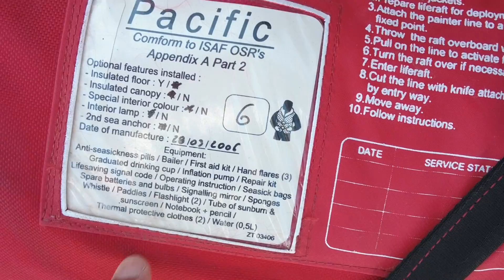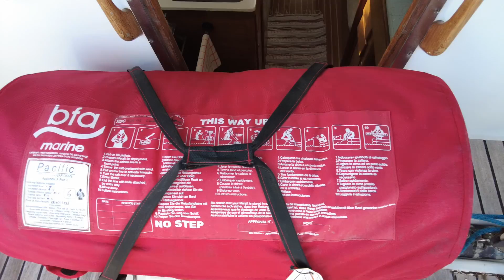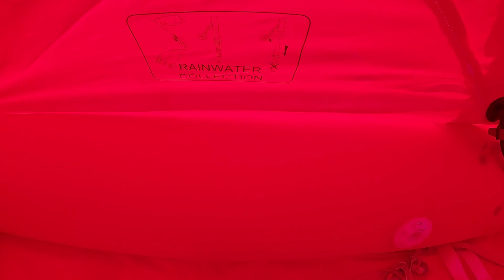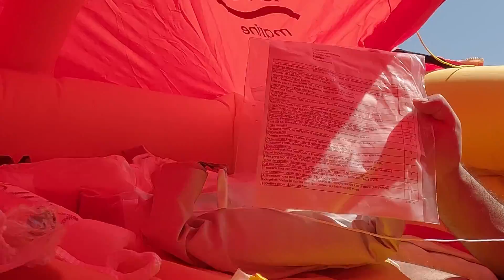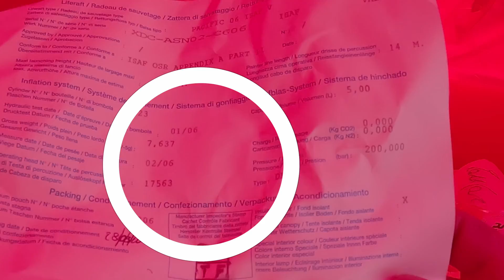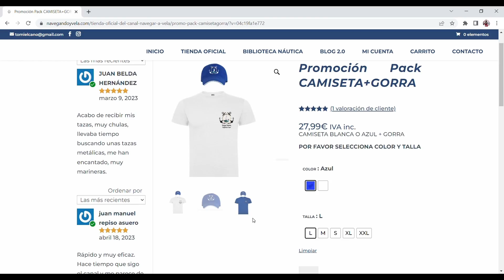Como funciona una BALSA SALVAVIDAS autoinflable y que hay en su interior, prueba real. EP. 50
Es una buena idea saber como accionar una balsa salvavidas y estar familiarizado con el kit de supervivencia que tiene en su interior. ¡Espero no tener que usarla nunca pero por si acaso, mejor saber que hacer en caso de emergencia!
En este vídeo veremos como funciona la balsa salvavidas, que tipos hay y cuando debemos usarla.

Puedes ayudar a mejorar el canal con una pequeña aportación económica

  ⛵ Habla del canal a otros 📢, quiero que lo conozcan más amantes del mar
  ⛵ Usa mis enlaces de compra, te costará igual y contribuirás al canal
  ⚓ Subscríbete al canal y dale a la campanita ¡CORCHOLIS!
Todo esto es GRATIS y me AYUDA.
  ⚓ Y si te AYUDAN los vídeos COLABORA 💰.

00:00 Introducción y llamada de emergencia Mayday
00:42 Porqué debemos saber como se usa una balsa salvavidas
01:03 Como es una balsa salvavidas
02:07 Cuando usar una balsa salvavidas
04:30 Balsa salvavidas para 6 personas
05:53 Cómo se utiliza una balsa salvavidas
06:08 Cómo se libera una balsa salvavidas
08:45 Qué hay dentro de una balsa salvavidas
15:15 Cómo flota una balsa
18:37 Opinión final sobre la balsa salvavidas caducada